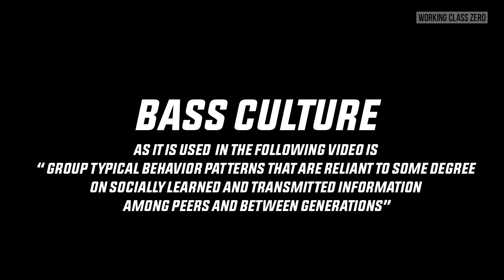Theories in Swimbaiting: Isolated Bass Populations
Bass Culture ( social behaviors transmitted to peers or offspring ) in isolated populations of largemouth bass.